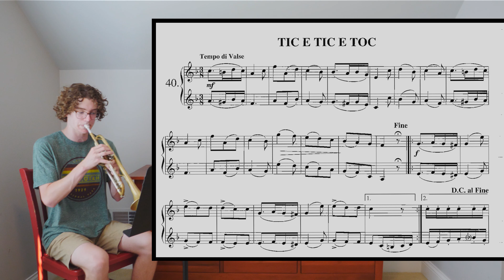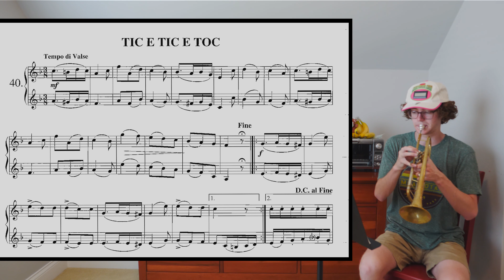Arban Trumpet Duet Play Along | #40 "Tic e Tic e Toc"